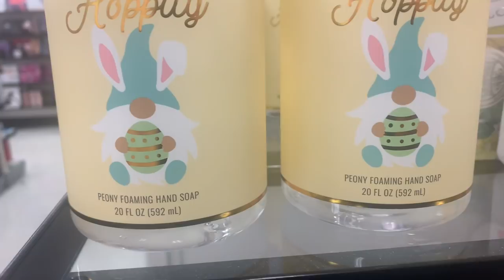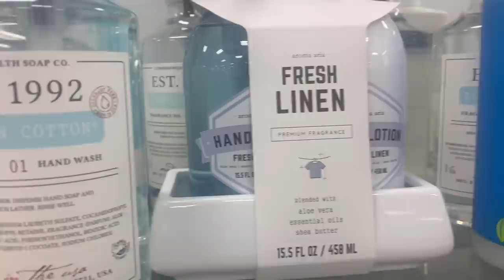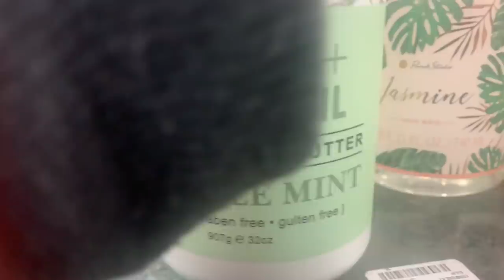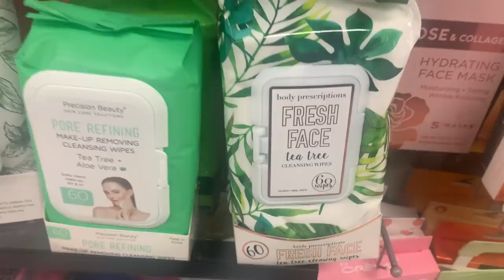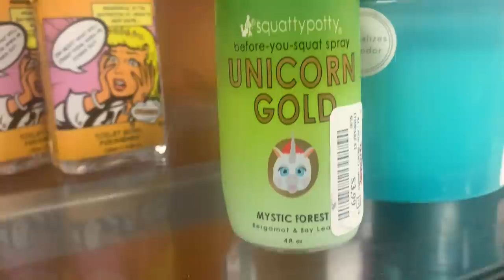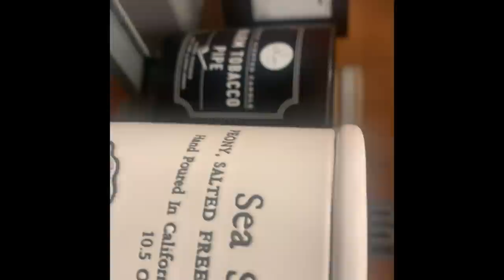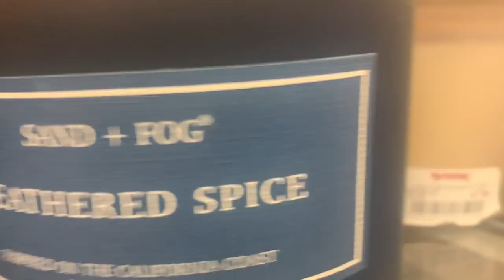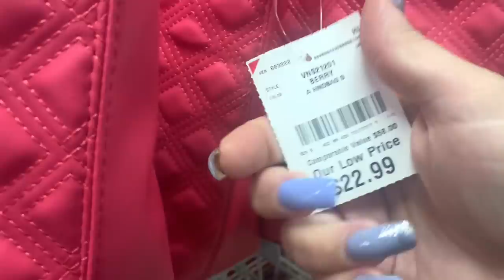TJ MAXX & BURLINGTON HAUL & WALK THROUGH